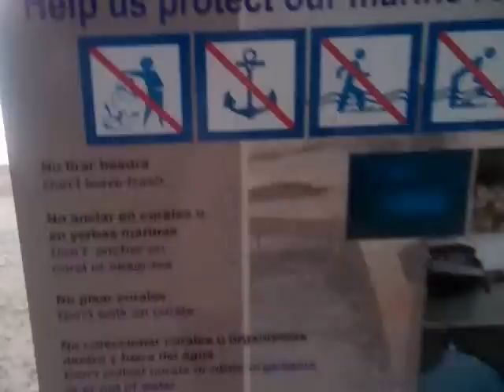MIL CARAS Y EL NEGRO 5: DANCE DANCE IN THE BEACH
MIL CARAS Y EL NEGRO 5
EN LA BEACH PLAYA FASTIDIANDO Y VIENDO LO Q COMUNMENTE PASA EN MI LINDA ISLA